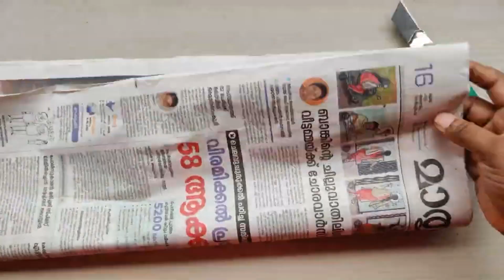Newspaper craft / Newspaper teddy 🧸